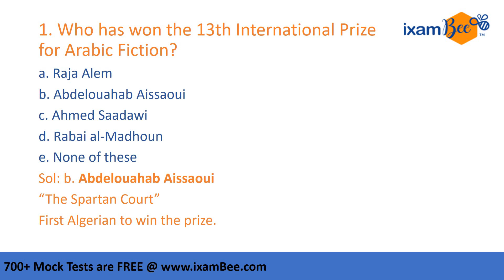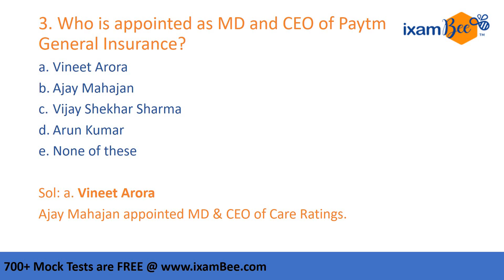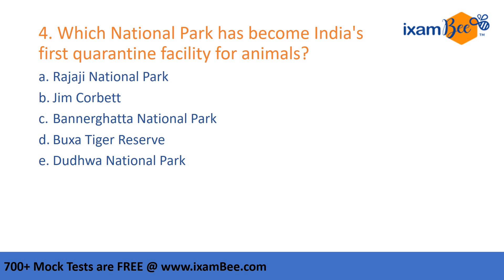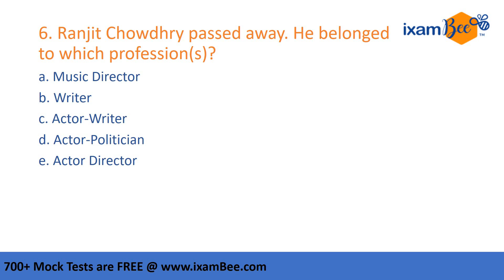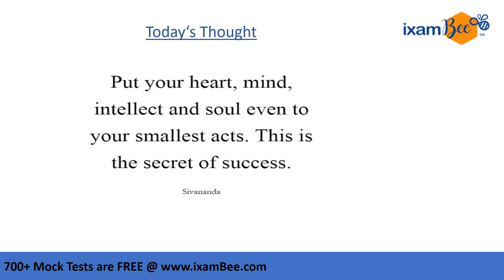16th April 2020 Daily Current Affairs | Daily GA | Current Affairs for Bank Exams (5:00PM)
16th April Current Affairs | Current Affairs | Daily GA | Daily GK | Daily GA Current Affairs

Hi All, We have started daily Current affairs series . In this video, Suman Negi Mam has discussed all important current questions of Current Affairs, GA of 16th April.  So we will provide daily current affairs in video from every day by which you increase your daily current affairs.

for Free Mock Tests for BANKING, SSC , RAILWAYS, INSURANCE etc. exams.

Daily GA
Daily GA News
Daily GA Current Affairs
Daily GK
Daily GA Dose
Daily General Awareness
Daily GA for Banking Exams
Daily GA for Sbi PO
16th April 2020 GA
16th April 2020 Current Affairs
16th April Current Affairs
16 April GA
April GA